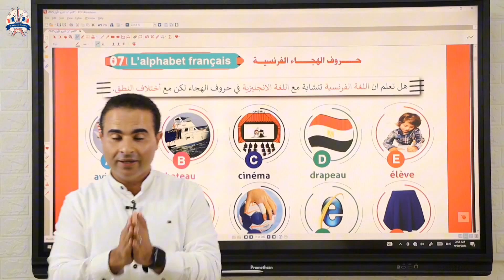Les alphabets français اغنية الحروف الابجدية